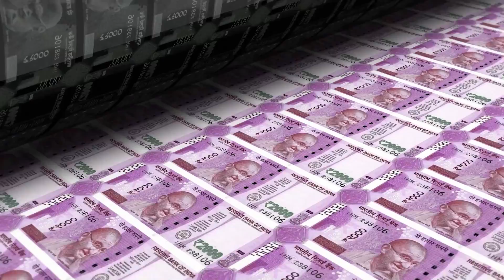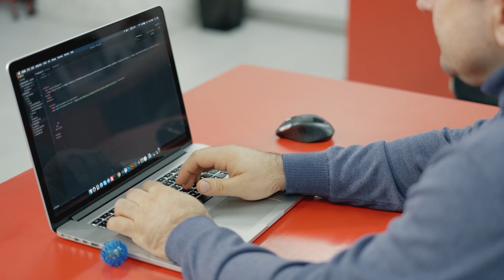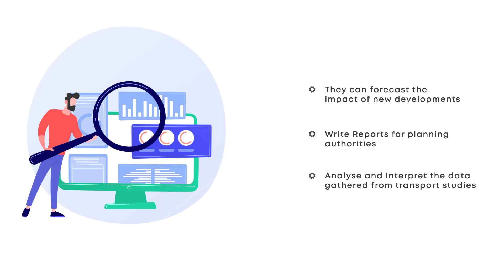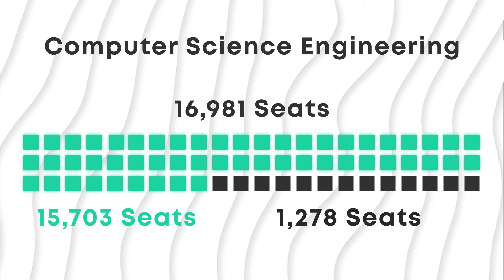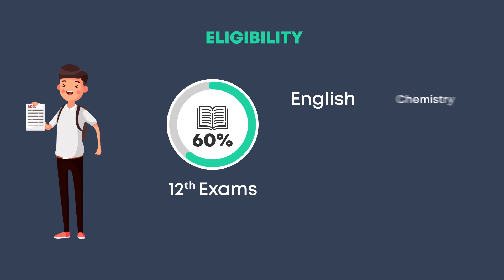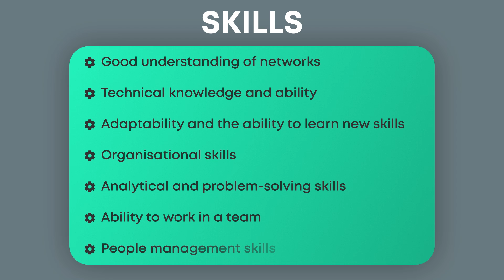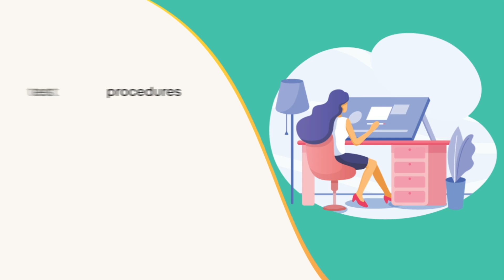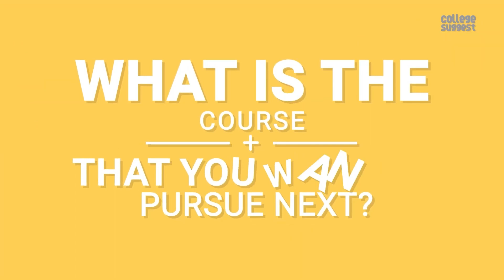Computer & Communication Engineering 2021 | Best Colleges | Job Trends | Salary Trends | Recruiters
00:00 Intro
00:10 Index
01:22 Course details
01:57 Computer engineers opportunities
02:27 Important info
03:11 Top-notch institution
03:53 Eligibility
04:13 Fee structure
04:58 Skills
05:23 ASSOCHAM and NEC Corp report
05:53 Payscale
06:35 Responsibilities
06:75 Employment recruiter